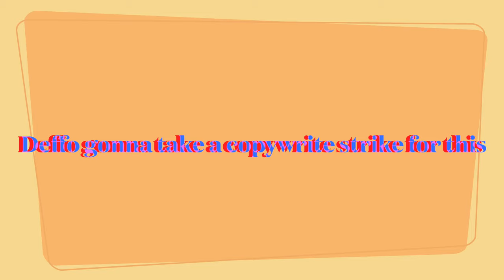A day living in rural France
We are Robbie and Lisa and we live in rural France. These are our daily vlogs about us living in rural France - Charente

rural france,
french living,
life in france,